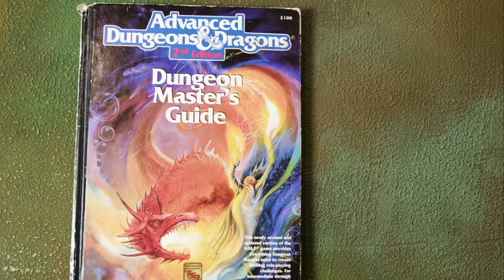Dungeons and Stagons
Advisors:
Arie Ogranovich
Amelia Tsai
Katharine Bonilla
Isabella Barone